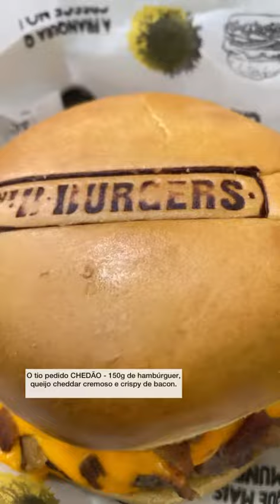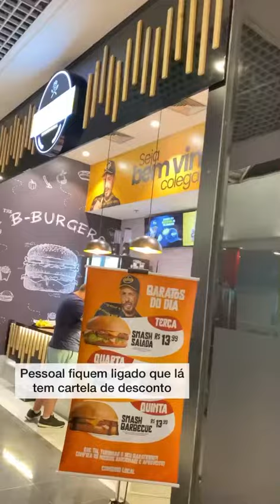Hamburgueria do Carlinhos Maia